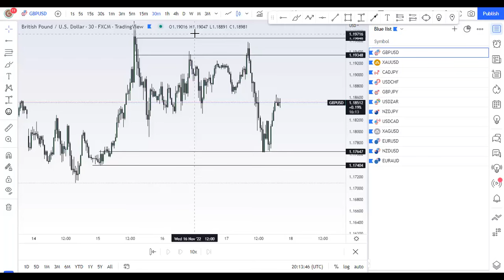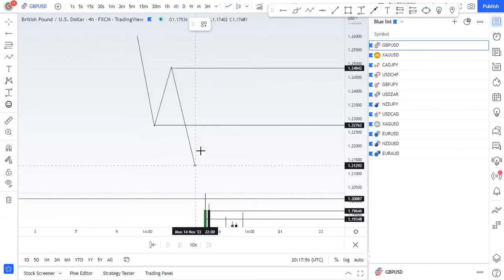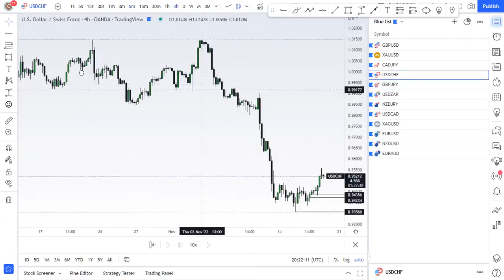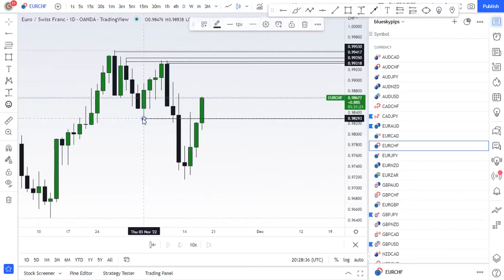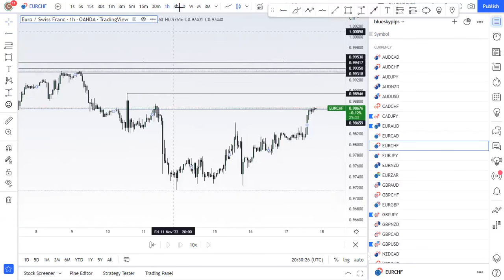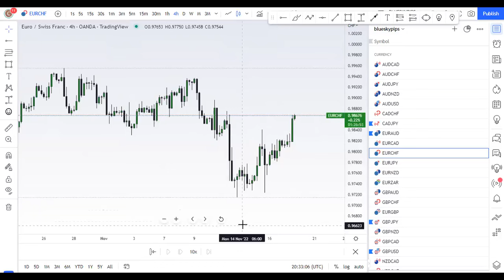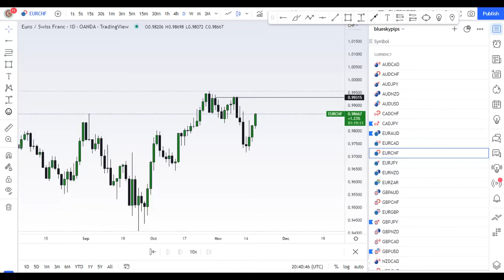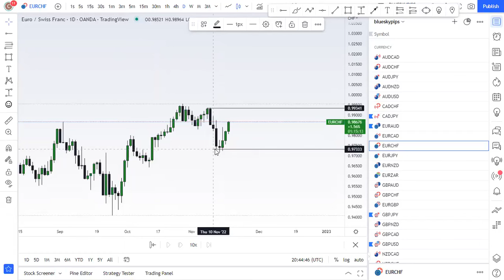Trading Psychology And Manipulation Day